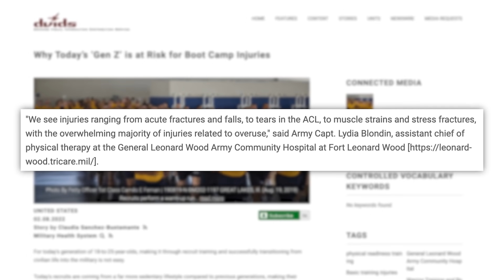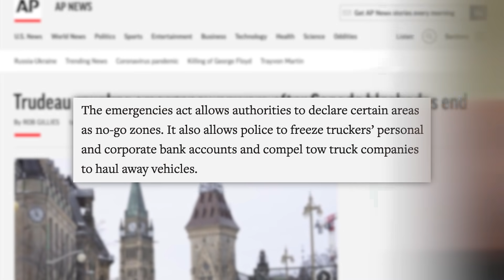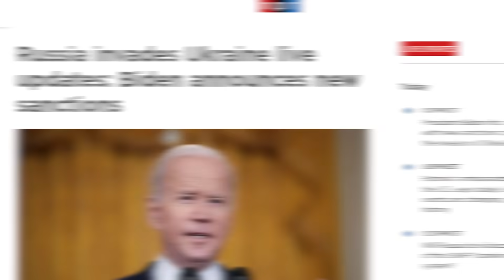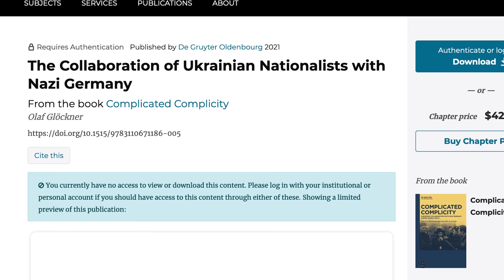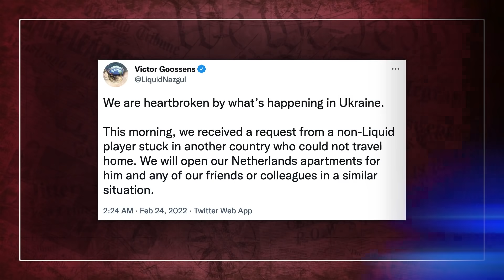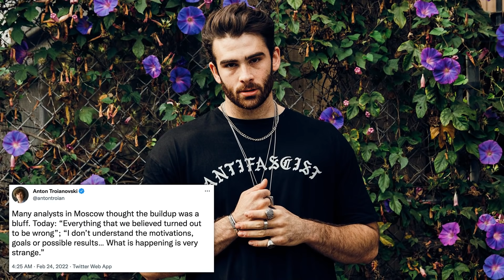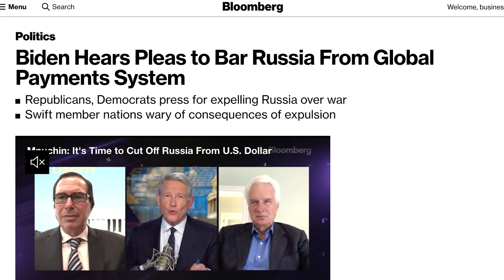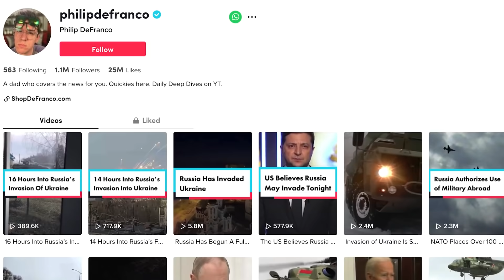RUSSIA INVADED UKRAINE! WHAT NOW?! Misinformation, Bad Takes, Trolls, Devastating Economies, & More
This is a nightmare but we need to talk about it
00:00 - Pentagon Worries “Nintendo Generation” is Too Weak For Military
02:20 - Justin Trudeau Revokes Emergencies Act
03:03 - Sponsor
03:49 - Russia Invades Ukraine
✩ TODAY’S STORIES ✩

Texas Governor Directs Agencies to Investigate Gender-Affirming Medical Care for Kids:
Executive Producer: Amanda Morones
Produced by: Cory Ray
Edited by: James Girardier, Julie Goldberg, Maxwell Enright
Art Department: Brian Borst, William Crespo